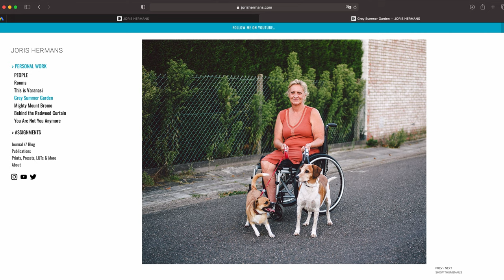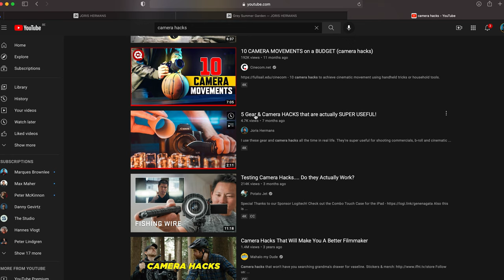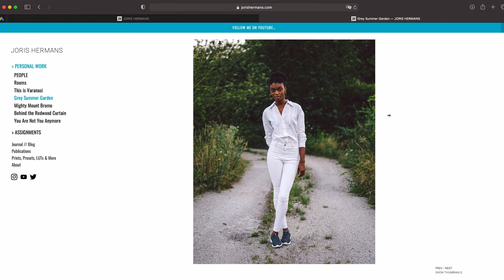Why You're STILL NOT CRUSHING Photography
Do you want to improve your photos? In this video, I talk about what you should do to start taking better photos because I feel like a lot of beginners and aspiring photographers are looking at the wrong kind of information and tutorial videos...

MY MAIN GEAR ↓↓↓
My Workhorse Camera
Most Used Lens
Second Most Used Lens [Prime]
Lens for B-Cam
Gimbal I Use
My Drone
Vlog Mic
Action Cam
Lightweight Stabilizer/Steadicam
Bendy Tripod [For vlogging]
CINEMATIC Mist Filters
Variable ND Filters

STUDIO & LIGHTING
120cm Softbox w/ Grid
Amazing Pixel RGB [Colored] Light
Neewer Light Stand
Neewer MINI Light Stand

00:00 Intro
01:34 Camera Settings
03:02 Histogram
03:25 Focal Lengths
03:54 Autofocus
05:34 Composition
08:07 Editing
10:48 That perfect ending, though...